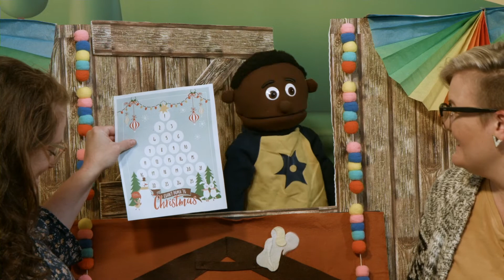CK Cubby – A Helpful Sign